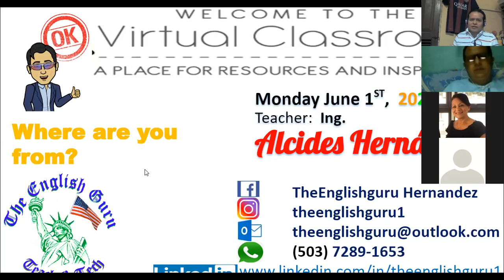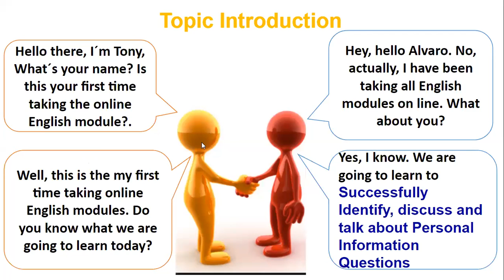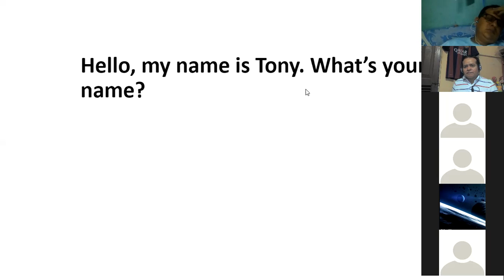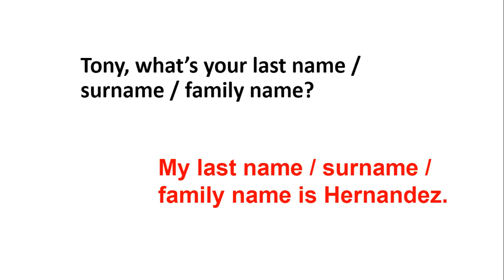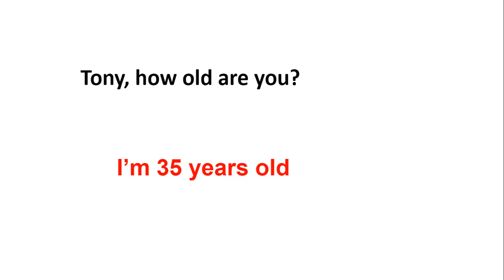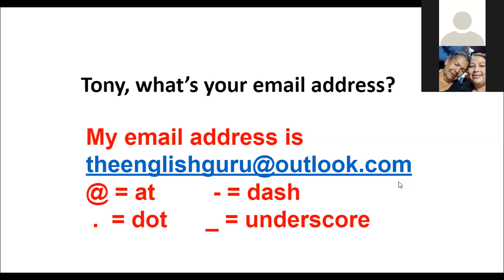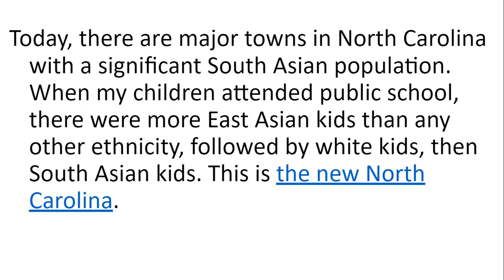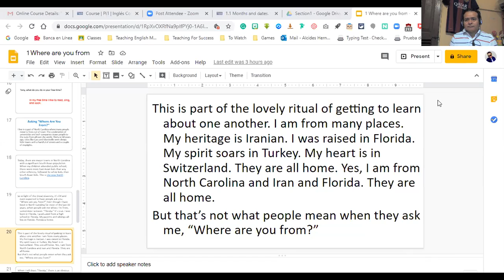Where are you from